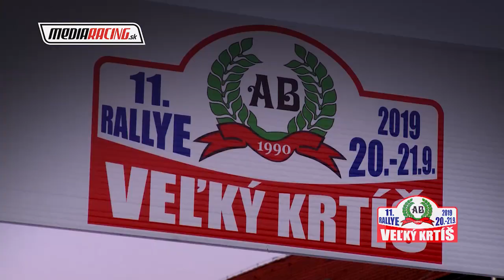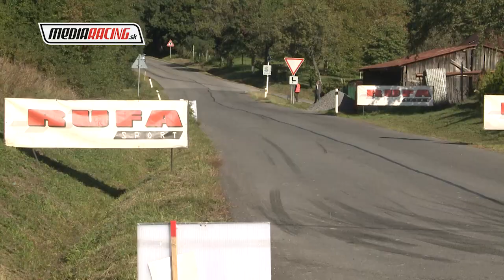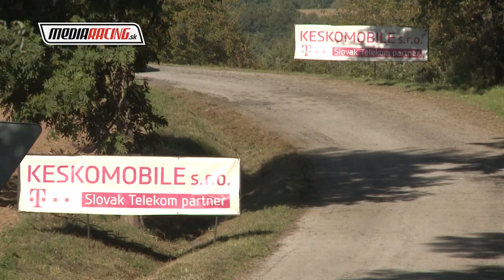J. Laurinc - M. Timko Rallye VEĽKÝ KRTÍŠ 2019